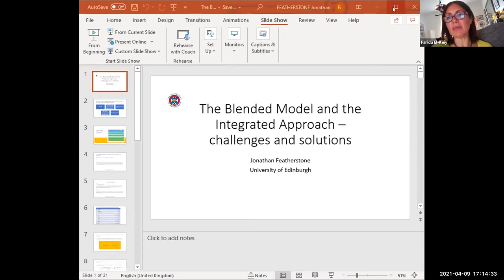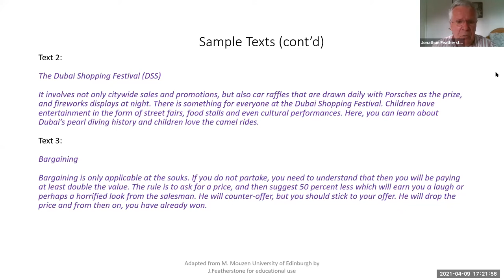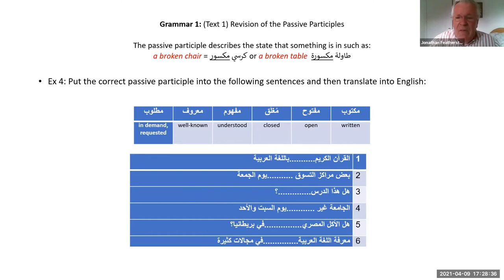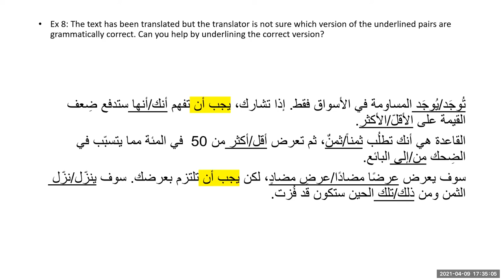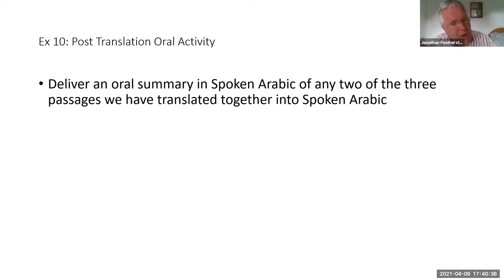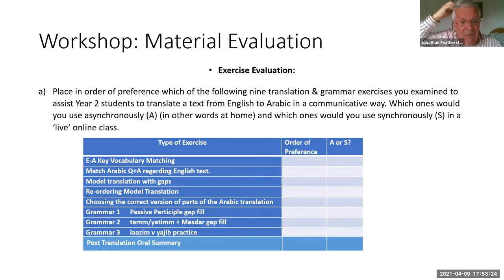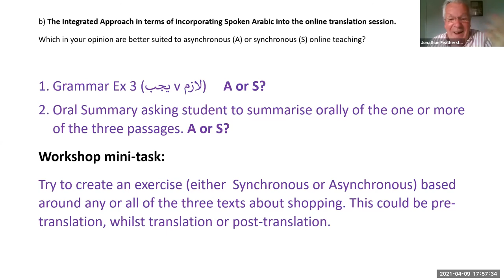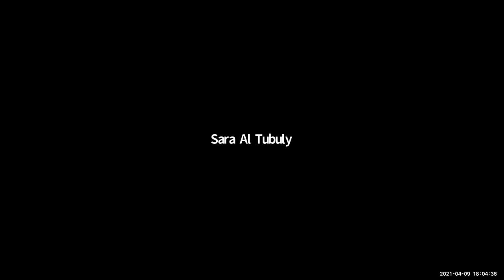Workshop 1. Jonathan Featherstone, University of Edinburgh, UK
3rd Biennial Arabic Language Teaching & Learning in the UK Higher Education Conference: Arabic in a Globalized World

Day 2
Workshop 1
Chair: Farida El Keiy (University of Cambridge, UK)

Jonathan Featherstone, University of Edinburgh, UK.

Title: The Blended Model and the Integrated Approach – Challenges and Solutions

This paper (or workshop) will examine the challenges Arabic teachers have faced in terms of teaching Arabic using the Integrated Approach online, both synchronously and asynchronously since the outbreak of the Pandemic. It will also demonstrate suggested online activities to help manage two aspects of Arabic teaching to intermediate and advanced students using the Integrated Approach. The first is for the teaching of English to Arabic translation for Intermediate students synchronously, the second is the teaching of communicative reading for Advanced Level.
Covid 19 has forced institutions to rethink how they deliver all aspects of language teaching. Many teachers have never taught languages online before. Transforming courses has required a very high level of creativity to ensure course that outcomes can be met. This is particularly difficult in terms of the Integrated Approach whereby students are trained to read Modern Standard Arabic but speak in a Spoken Arabic dialect at the same time.

Challenges

Despite the current emergency, it is likely that certain aspects of the Hybrid model of language teaching will remain with us for the foreseeable future. Does this mean the death of the Integrated Approach? Or does it mean that the approach requires significant modification? If so, how can this be achieved?

Solutions

The paper/workshop will provide examples of newly produced material, for online teaching using the Integrated Approach, and will invite participants to evaluate these materials in terms of their efficacy in allowing students to meet their goals in terms of both functioning in Modern Standard Arabic and simultaneously in Spoken Arabic.

Further Discussion

A further aim is not only to offer solutions to the dilemma of switching traditional in-class face-to- face teaching to remote teaching but also to promote discussion as to what extent the Integrated Approach remains practical in terms of the Hybrid model in general.